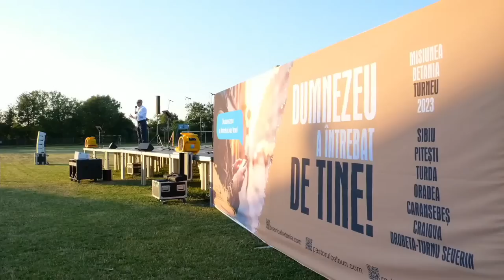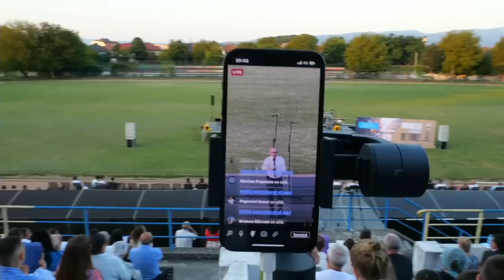Luigi Mițoi - Ce datorăm Cezarului și ce datorăm lui Dumnezeu?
Evenimentul evanghelistic "Dumnezeu întreabă de tine", Caransebeș - mesaj rostit de pastorul Luigi Mițoi, în data de 16 iulie 2023. Predici pentru vremuri grele